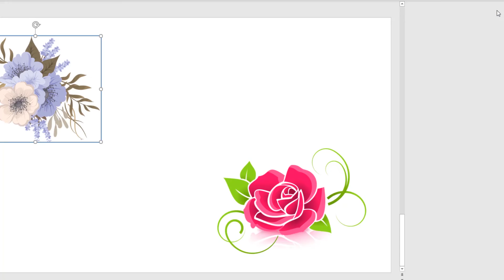How to Add Slide Borders in PowerPoint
In this tutorial, you will learn how to add slide borders in PowerPoint.

Right-click on an object you want to add borders to and then select the "Format" option. This will open the "Format" panel on the right side. Select the "Fill & Line" option. Then, click on "Line" to expand its properties. Select the "Solid line" option. Choose a color and width for the borders.
That’s all!